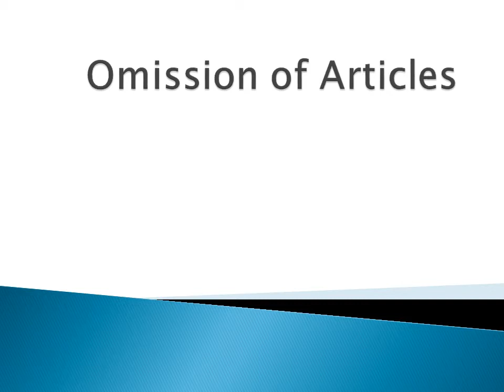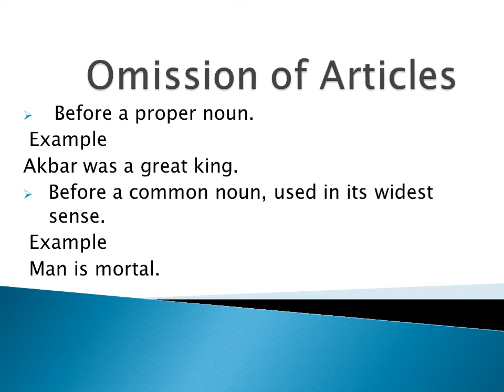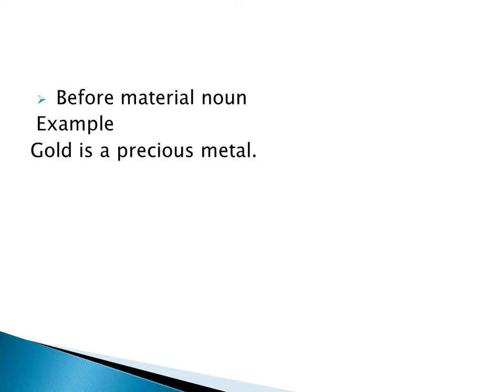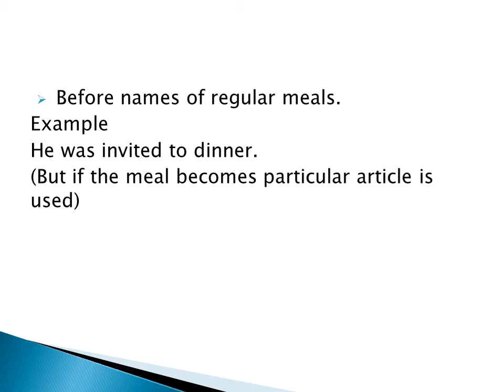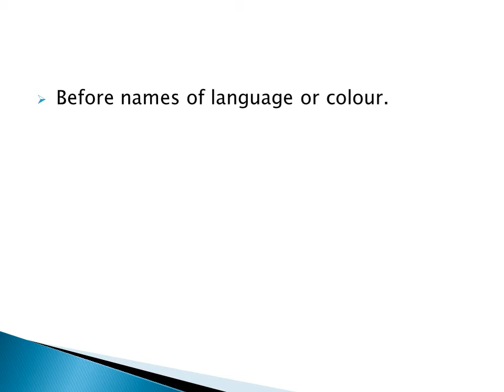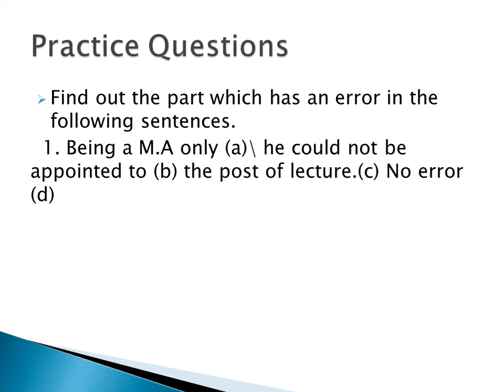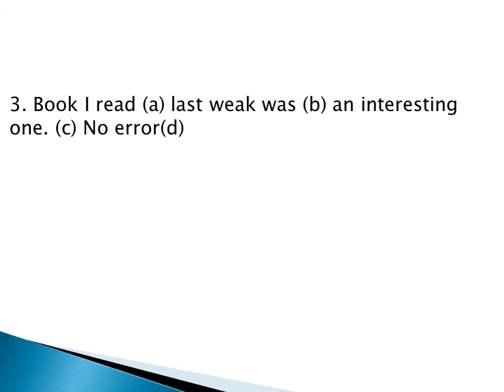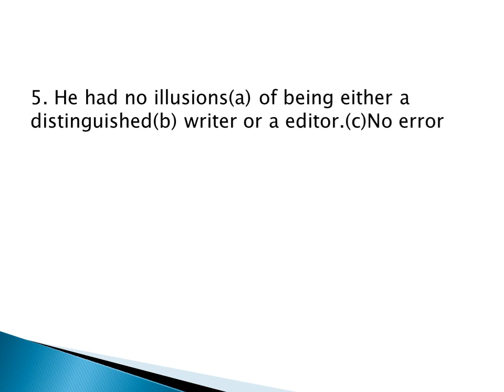Omission of Articles | Correct Use of Articles | Practice Article Errors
Omission of Articles | Correct Use of Articles | Error Questions of Articles |

In this video, Some rules have been explained that have articles errors.
We have taken a few important questions that are frequently asked in competitive exams.
 We have explained where the use of articles is incorrect.

Go through the video, and understand them and practice the questions that will help you to make you well prepared for competitive exams.

Your search related to this topic.
Articles
Omission of Articles
How to use Articles Correctly
Where to use Articles
Common Errors of Articles
Practice Set of Articles
Error to Use A, An and The
Rules to Use Articles